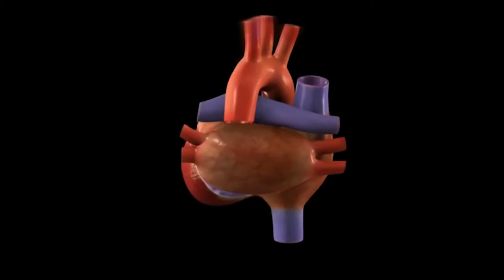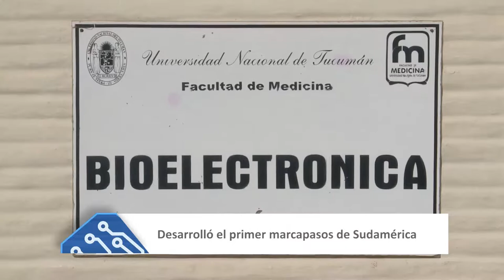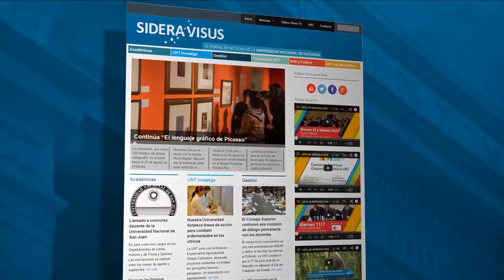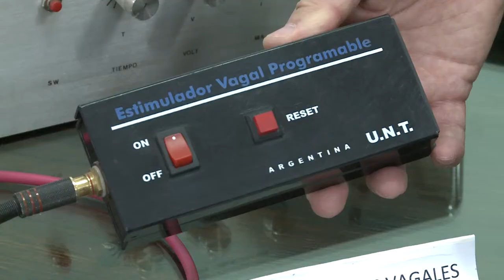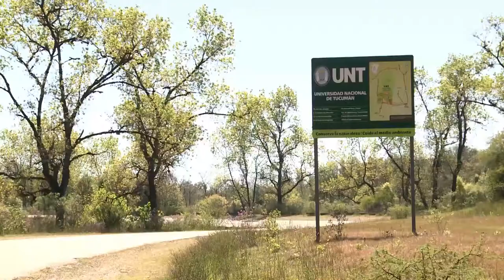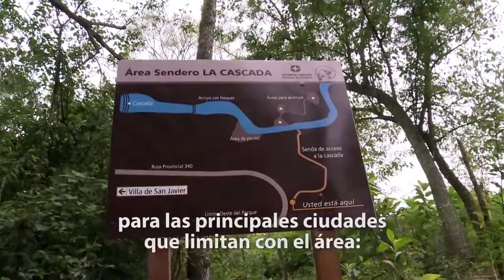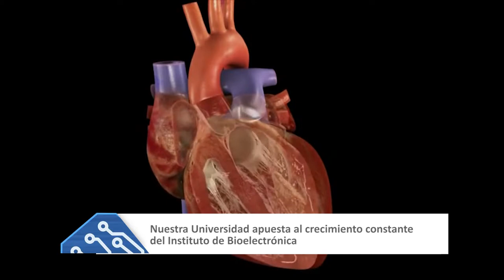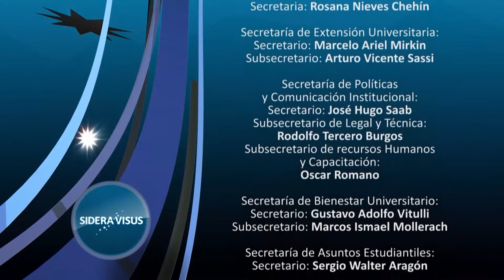Especial Bioelectrónica UNT